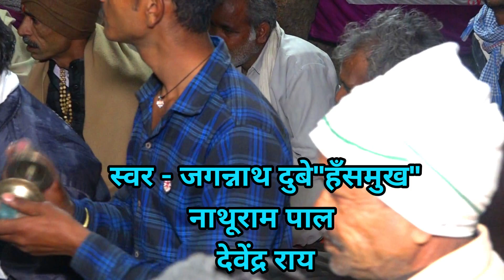तमूरा भजन / जगन्नाथ दुबे हँसमुख नाथूराम पाल देवेंद्र राय / tamura bhajan / कबीर भजन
hi i am kapil shrivastava from patharia

welcome to my chainal bundeli baba kapil shrivastava
तमूरा भजन कैसे रहे पिया सोय / जगन्नाथ दुबे हँसमुख नाथूराम पाल देवेंद्र राय / हंसा देश tamura bhajan / कबीर भजन

मित्रो हमारा ये चैनल संगीत और सामाजिक तथा राजनैतिक गतिविधियों के लिए समर्पित है हमारे बुन्देल खंड में कला और संस्कृति की भरमार है यहाँ धार्मिक एवं सामाजिक तथा राजनैतिक गतिविधियों की जानकारी देने की कोशिश की जाती है साथ ही हमारे यहाँ रिकॉर्डिंग स्टूडियो भी है जिसमे हम बुंदेलखंड के किसी भी क्षेत्र में नवोदित कलाकारों को आगे बढ़ने हेतु एक मजबूत आधार प्रदान करने की कोशिश करते है आप सभी से निवेदन है कि इस चैनल को सब्सक्राइब करे और हमारे वीडियो जरूर देखें

                                                                                  आपका
                                                                                  KAPIL
                                                                          SHRIVASTAVA
                                                                           bundeli baba